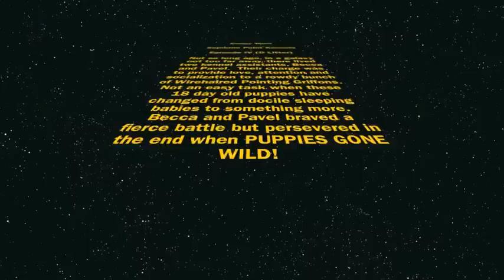Supreme Point Kennels Puppy Wars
Supreme Point Kennels - D Litter, October 2012.  Funny video with our puppies and socialization with the kids.  Our puppies are socialized with kids, cats, small dogs and guinea pigs to ensure a great family member.